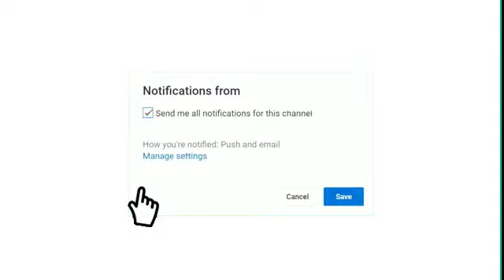موعد مباراة ليفربول ضد برايتون في الدوري الانجليزي الممتاز